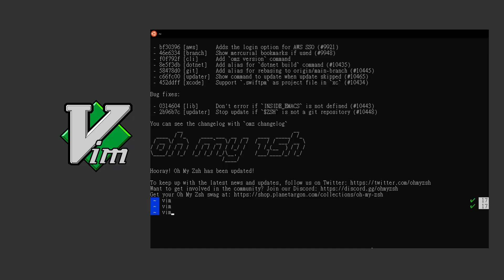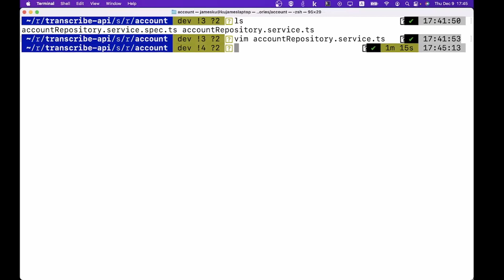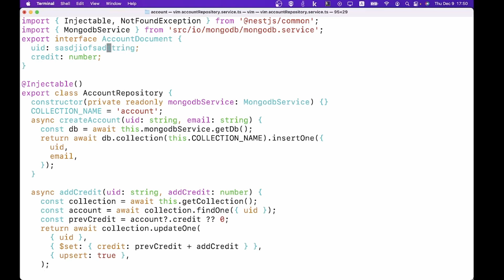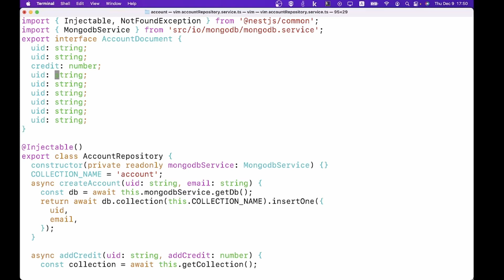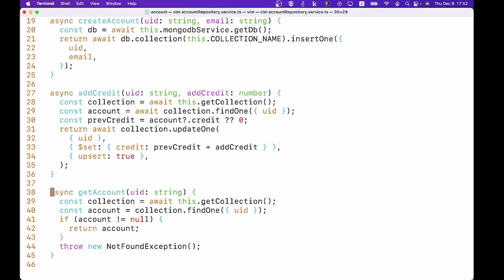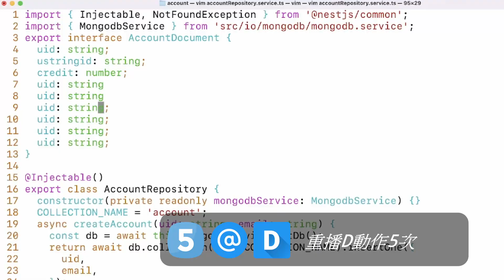100秒學會vim！最極速的vim教學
0:00 概要
0:24 如何開啟vim
0:35 vim的兩種模式
0:53 如何編輯內容
1:12 回到普通模式
1:23 關掉vim
1:36 存擋
1:45 同時存擋並關掉
1:53 不存擋直接關掉
2:00 100秒教學結束
2:21 undo & redo
2:37 複製貼上
2:53 剪下
3:10 選取文字
3:23 搜尋文字
3:51 顯示行數
4:13 跳到最上方＆最下方
4:24 往上/下跳一個block
4:37 往前/後跳一個word
4:46 跳到行頭、行尾
4:51 macros
5:43 vim內建教學